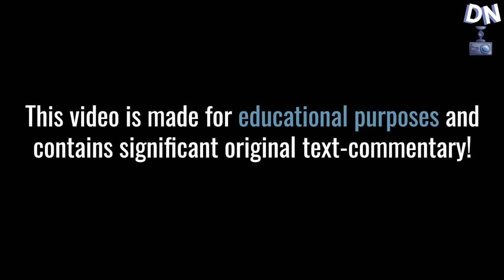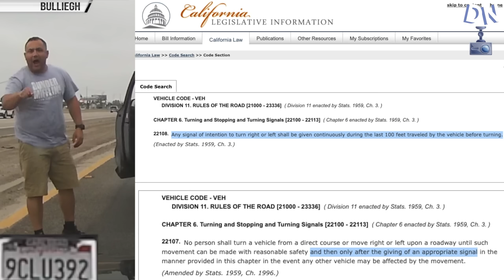Idiots In Cars 154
Idiots In Cars - Idiots In Cars Compilation | Idiots In Cars

Special thanks to:
Adrien A.
Bruce W.
Cody.
Robert Schuster.
Rhody Dasher.
David G.
Evan B.
Samantha C.

Guys runs a red light and passes on a blind corner in a residential area (Oshawa, Ontario)